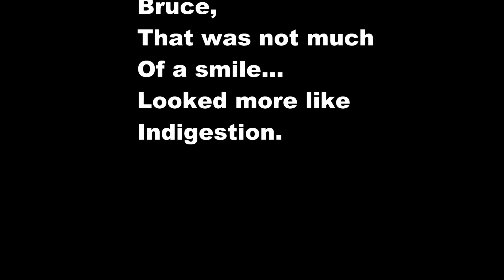2024BruceMannBirthday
Happy Birthday from 71st to Bruce Mann